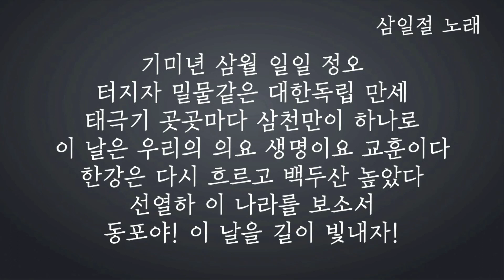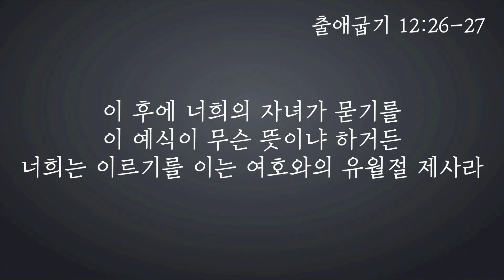3.1절 운동이 기독교인에게 있어 가져야할 자세~~